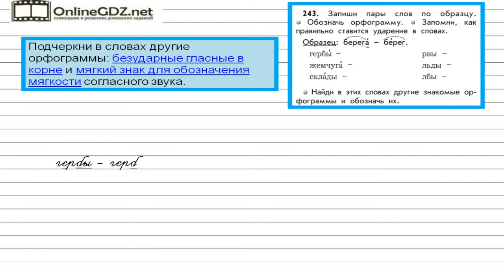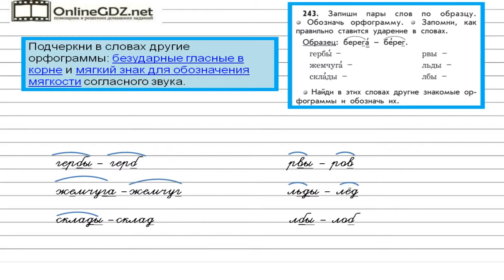Упражнение 243 — Русский язык 2 класс (Бунеев Р.Н., Бунеева Е.В., Пронина О.В.)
В данном упражнении записываем пары слов по образцу.
Обозначаем орфограмму. Запоминаем, как правильно ставится ударение в словах.
Находим в этих словах другие знакомые орфограммы и обозначаем их.